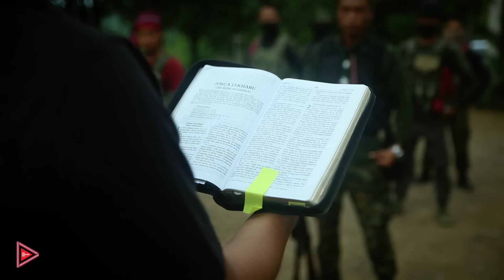B Lalsanglien Inbuon - Hnam Pasalṭha || Official Music Video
B. Lalsanglien Inbuon - Hnam Pasalṭha
Song writer: Alice Khawbung
Tune: B. Lalsanglien Inbuon
Recording: DB Studio
Director: Jacksy Khawbung
Videographer & Editor: Jacksy Khawbung

Hi music video puitling theina dinga sum le pai, tha le zung inphal taka sengtuhai chunga lawmthu kan hril a, Pathienin a let tam takin malsawm rawsen cheu.

Chun, Pasalṭhahai ram le hnam ta dinga hringna lo inhlan ta hai ta dingin hi hla hi kan inhlan.
Lyrics ~

1. Sakthlang sim le hmara tlânkhawm Hmar Pasalṭhahai,
Hmar hnam ta ding bîk liu a kal inpên ta sie sie chun,
A milien a chin thlîr bîk lovin, a tawp chenin aw ti'n ṭhang la fan fan ro leh.

Chorus:
Hnam an hmangai lei chauin
Rûnlum khawm thlâkhla hman loin
Kîrzâi rel loin hnamsan di'n ṭuon anrel
Inhrâtna le intheina popo hnam hmangaia       kalchawi  pei di'n
Ditsakna kan hlan cheu aw Hmar mihuoisen hai.

2. Chung Pathien le nangni zârin ei hnam inrieng hi,
Pârang la hung vul a tih, mihuoisen famhnung hai,
Hnung zuiin indikna a ro hung rêl peiin hung inṭhang lien pei ro leh.

3. Hmelma doral lienin pheisenral lien sienkhawm,
Tlâwmngai Hmar pasalṭha a sûr a sa hnuoia hai
in inrimna kan innghil nawh,
Chung Pathienin inkalchawi tinreng veng raw seh.